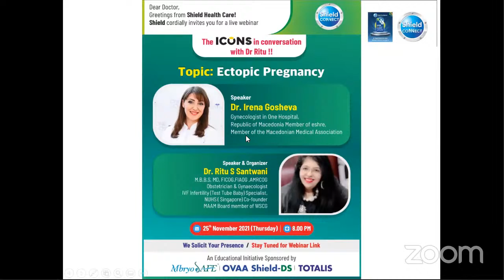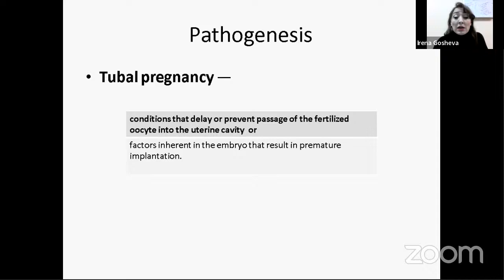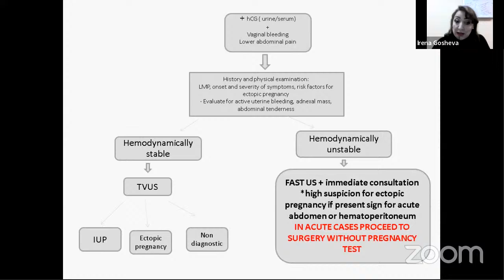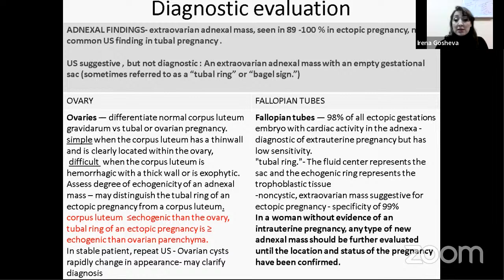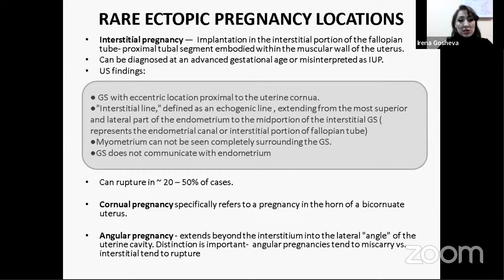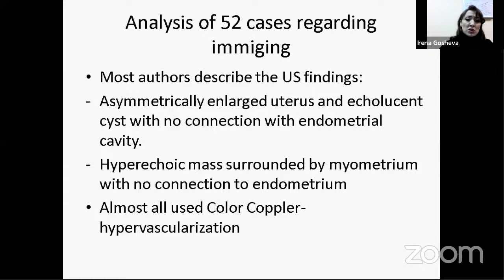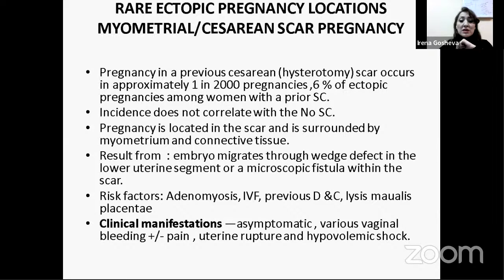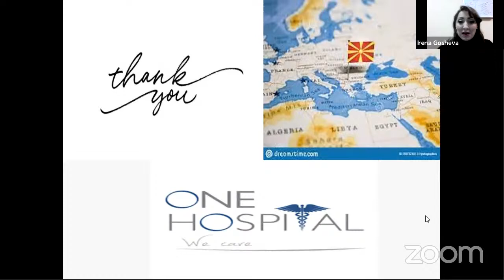Ectopic Pregnancy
Dear Friends;
  Do join us for interactive discussions on
Topic
November 25, 2021 08:00 PM IST
The icons in conversation with dr Ritu !!!